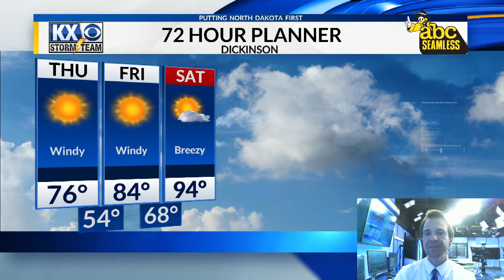Dave's One Minute Forecast 06-15-2022